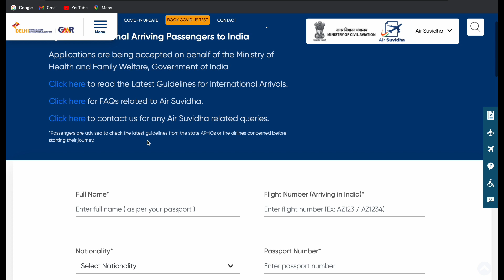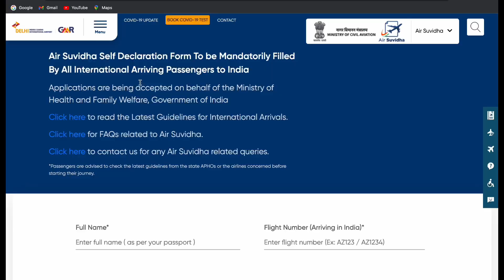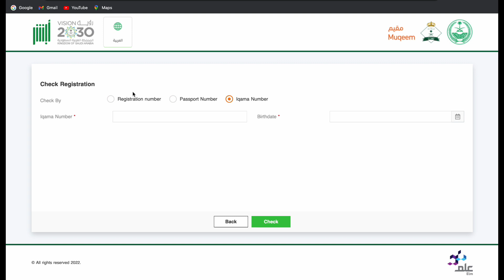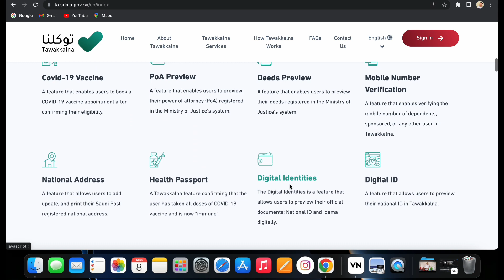हो जाएगा बड़ा नुकसान यह फॉर्म भरना जरूरी है सऊदी आना और जाना मुश्किल😟|Jawaid Vlog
Hi

india travel guidelines